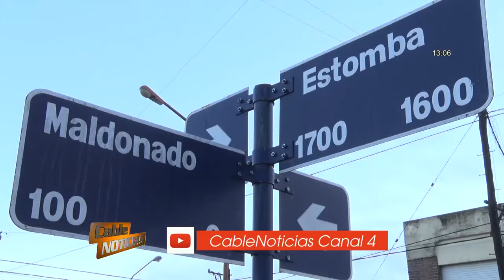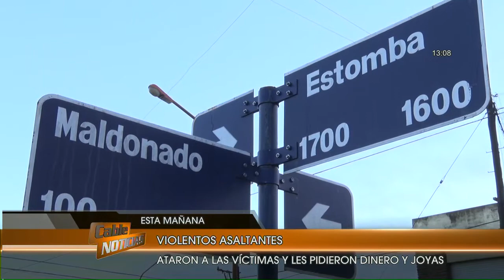Tres entraderas en tres días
Tres delincuentes sorprendieron a una familia en su casa de Maldonado 15.